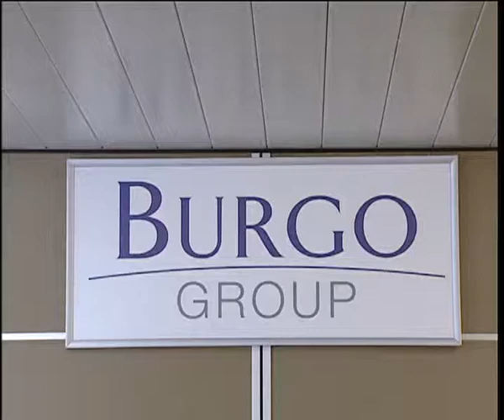Industria - Incontro con i vertici della Burgo Group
Serracchiani, dialogo costruttivo